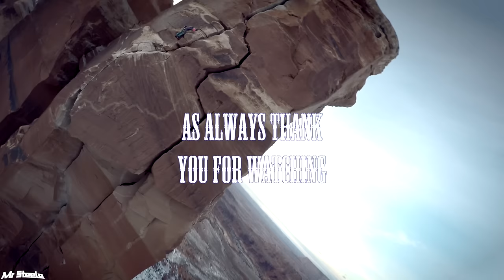Diving Royalty I VLOG I +hide and never...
To dive or not to dive, that is always the question.

_ Bottle Flipping Gear _
- Most gnarly bottle ever

_ Kwad Gear _
-  Impulse RC Alien 5"/RR5
- TBS Mr Steele Motors
- KISS FC
- KISS 24A ( D shot )
- HQ 5040X3(Yellow)
- Runcam Swift (camera tilt 25°)
(2.5mm lens)
- TBS Core PNP50
- TBS Triumph CP antenna
- TBS Unify Pro 800mW VTx
- ThunderPowerRC Adrenaline Series Mustache edition 1300 4S
- GoPro Session5
- Stick on Lens protector Must HAVE!

_ Radio _
- FrSky Taranis
 (5dbi Mod)
- RG316 Coax wire
- Receiver -X4r-SB

_ Tiny Drone _
- BeeBrain Flight controller
- Inductrix FPV Mine is highly modified

_ Goggles _
- Fatshark Dominator HD (Hello Kitty)
VRx- Laforge V2
(Antennas)
VAS Mad Mushroom
IRC 8dbi patch

 _ Camera Gear _
- Sony RX100v
- lens protector
- Canon G7X II
- GoPro Hero 5
- Joby Gorilla pod
- GoPro Chesty
- GoPro Head mount
- San Disk Extreme 32GB

_ Editing Gear _
Apple 13" MacBook Pro
Keyboard Cover
27" iMac
Panasonic 1TB SSD
Final Cut Pro X
Boss Q35

 _ Tools/parts _
- Metric Tool Kit
- Metric Hex tool kit
- TS100 Field Soldering Iron (literally the best thing i have ever bought)
- Electrical Tape
- USB tuning cable
- Lipo to USB field charger
- Lipo Checker